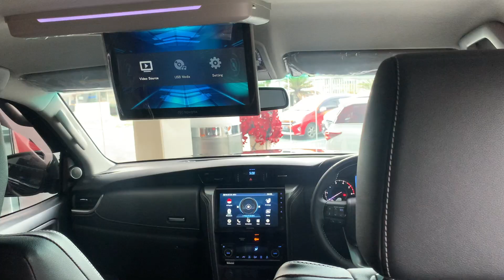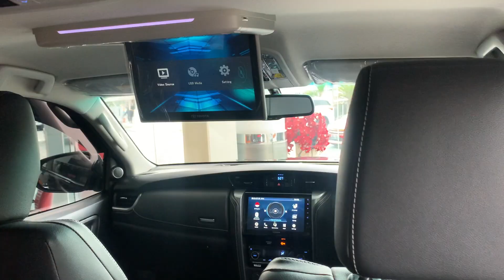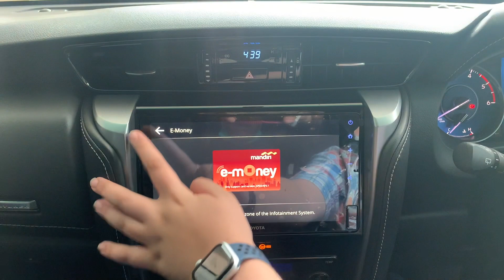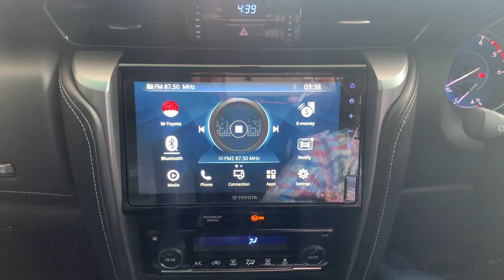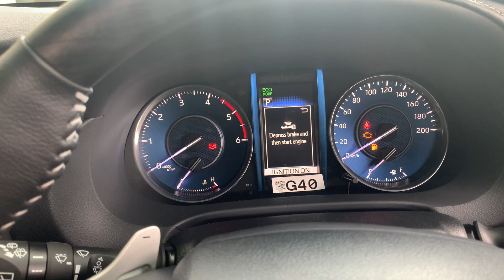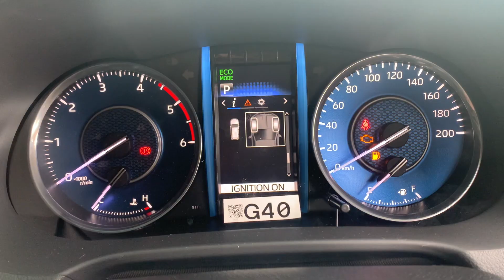NEW FORTUNER TRD SPORTIVO 2020 | LEBIH LENGKAP FITURNYA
Di tahun 2020 ini Toyota kembali meluncurkan beberapa mobil baru dan di antaranya adalah  Toyota Fortuner TRD Sportivo 2020.

Dalam video ini reviewer Hadi menyampaikan secara menyeluruh mengenai apa saja yang ditawarkan mobil Toyota Fortuner TRD Sportivo 2020.

Dan follow juga instagram @m_hadi06

Semoga video ini membantu teman-teman untuk menentukan mobil yang terbaik.